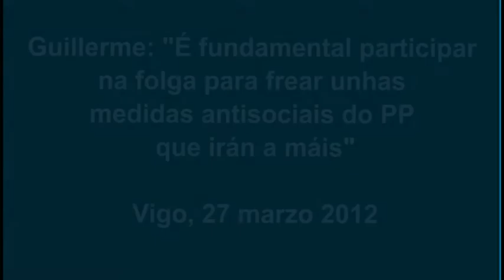Guillerme: "A folga é necesaria para parar unhas medidas antisociais do PP que irán a máis"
O portavoz nacional do BNG realizou un reparto informativo este mediodía entre os traballadores de PSA-Citroen